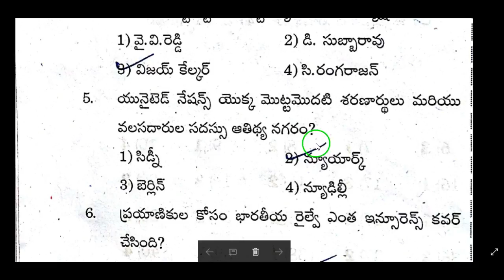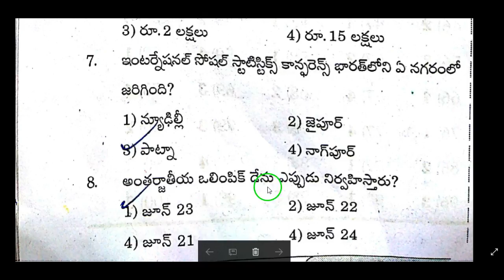Current affairs telugu 2016 part 61 || GROUPS,IAS,IBPS,SSC,RAILWAYS,CLAT,RRB